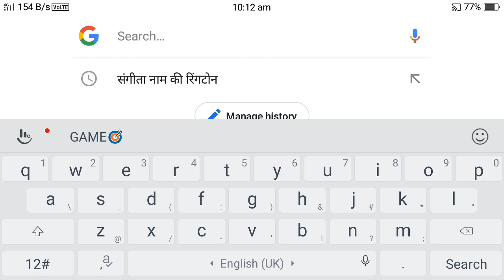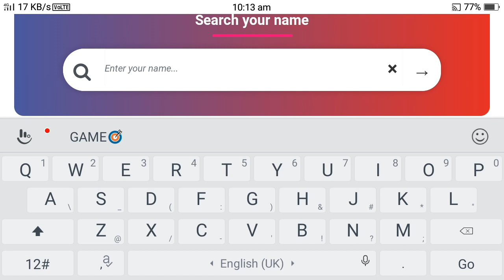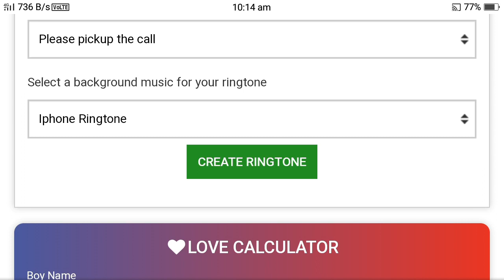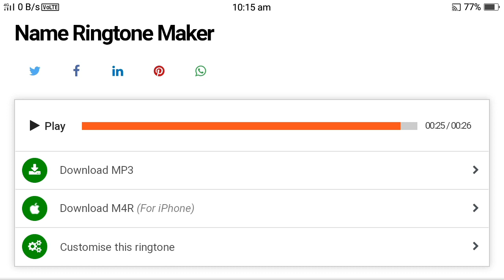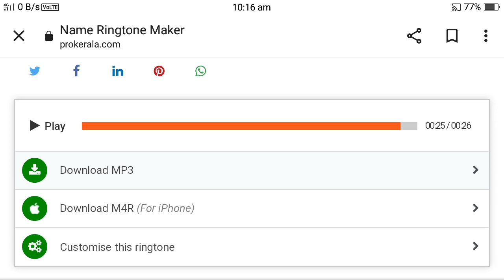Sangeeta Name Ringtone 2022 | संगीता नाम की रिंगटोन | Sangeeta Naam Ringtone 2022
❤-:- Is Video Me Maine Sangeeta Naam Ki MP3 Gana Banaya Hai Jo Ki Aap Log Bhi Is Video Ko Dekh Kar Apne Naam Ka MP3 Gana Banaa Paoge -:-❤

🤔. Your Queries. 🤔
1. Sangeeta name ringtone MP3

2. Sangeeta Naam ringtone

3. Sangeeta naam ki ringtone

4. Sangeeta name ringtone download

5. Sangeeta Naam Se ringtone

6. Sangeeta please pickup the phone ringtone

7. Sangeeta ji aapko Koi Dil Se Yad Kiya Hai ringtone

8. Sangeeta naam ki ringtone chahie

9. Sangeeta name ringtone with song

10. Sangeeta name ringtone DJ

11. Sangeeta kumari name ki ringtone